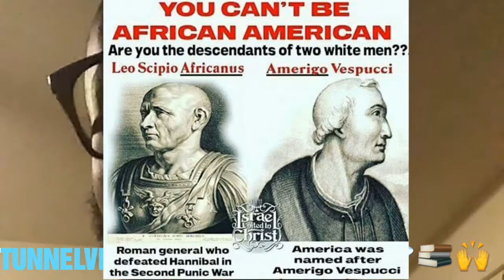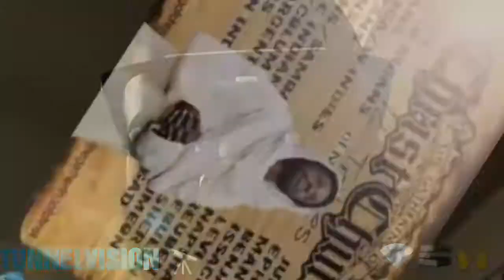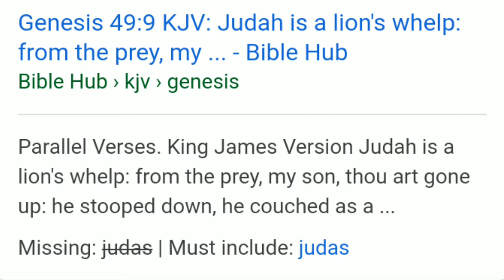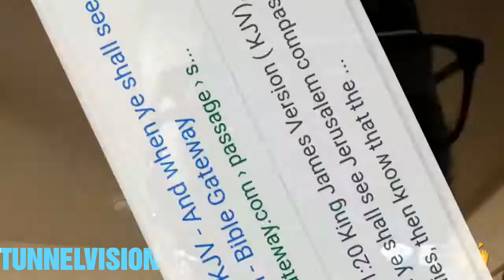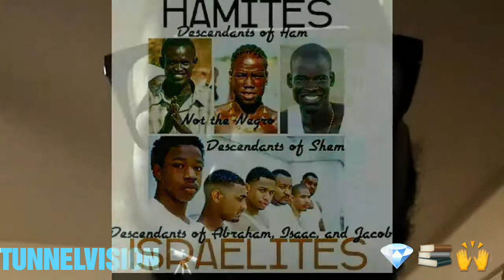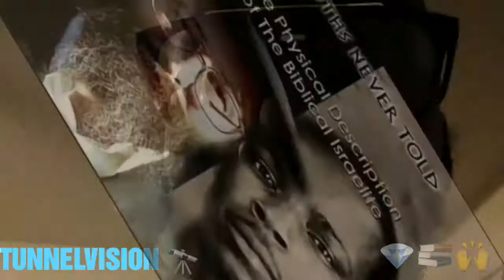The African Deception pt 3 💎📚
THEKNOWLEDGEOFTHETRUTH 💎📚🙌